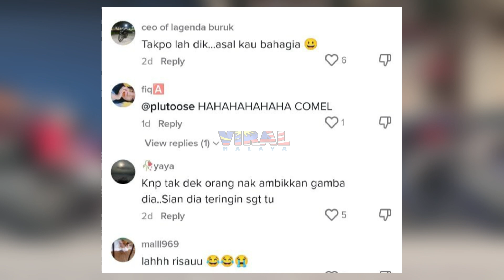GARA2 MINAT MOTOR, RAMAI TAK SANGKA AKSI ADIK NI DEKAT MOTO TU...